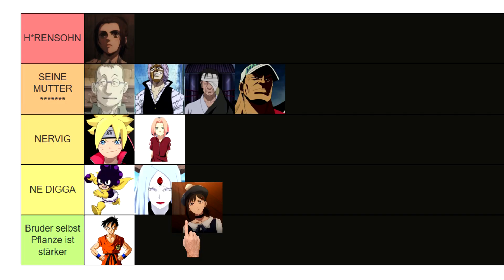Das GEHEIMNIS um Denji, Aki´s VERGANGENHEIT und die BACKROOMS! | Chainsaw Man Review Deutsch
Das GEHEIMNIS um Denji, Aki´s Vergangenheit und die BACKROOMS! | Chainsaw Man Review Folge/Episode 5, 6 & 7 Deutsch

Wichtig:
- I have no rights on the anime images and scenes!
- All music, images and scenes belongs to the original creators!

Timestamps:
0:00 Intro
0:47 Denji´s Traum
3:36 Der Pistolenteufel
4:26 Aki´s Vergangenheit
4:55 Himeno und Aki
5:36 Gefangen in den BACKROOMS
7:14 Kobeni Rage
7:38 Team 7
9:00 Denji VS Ewigkeitsteufel
9:53 PARTY!!!
10:28 Kuss geht raus
11:24 Fazit & Outro